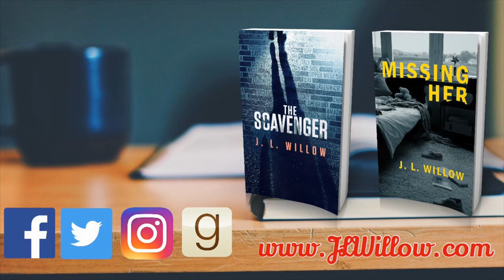Top Five Reasons to Review Every Book You Read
BUY MISSING HER: